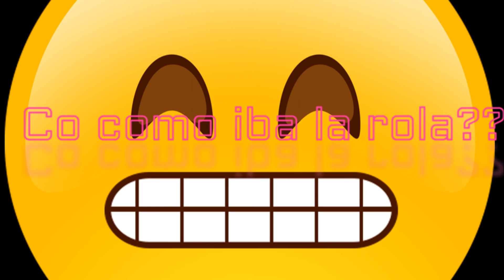H1Z1 KOTK-MIL MANERAS DE GANAR 3/1000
Yiiiiii!!

NO OLVIDES !!

YA TRASMITO ! EN VIVO!  Twitch.tv/jumperck  12 de la noche mx chihuahua

CUAL ES TU STEAM ?? jumpercks

QUE JUEGAS ?? h1z1 kotk,h1z1 survive,infestation new z,rainbow six siege,gta v y eso es lo que juego de momento ya que la mayoria de mis amigos tienen esos juegos y me la paso bien con ellos :D

QUE PC TIENE?? UNA 970 STRIX 4GB PROCESADOR I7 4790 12 GB DE RAM Y TODO ESO LO ALIMENTO CON UNA FUENTE 550W ULTRA FX

DE DONDE ERES?? WEY NO MAMES !! :V

VOLVERÁS A TWITCH?? Yes que si carnalito o carnalita trasmitire lunes a viernes 12 de la noche hora mx chihuahua

POR QUE MUCHAS MAYUSCULA?? NOSE TOY BIEN LOCO ALA VRGA :V

Rrrrraaaaaaaaaa!!

Ninja 38 Kill H1Z1 KOTK WORLD RECORD! (short version)
H1Z1 KOTK - High Noon In HS Town
Battlegrounds Beats H1Z1:KOTK? Netcode Analysis
NEW ULTRA RARE MASK + HIGH KILL GAMEPLAY H1Z1 KOTK HAAAA
H1Z1 KOTK#22 | VICTORIA EPICA A LA PRIMERA EN Z2!! Gameplay en Español
H1Z1 #149 | UN NUEVO H1Z1: MUCHOS CAMBIOS | Gameplay Español
COSAS MAGICAS - Full Battle Royale - H1Z1 KOTK en Español
¡UNA PARTIDA MUY INTENSA! - H1Z1 KOTK #1 GAMEPLAY ESPAÑOL
LA ÉPICA | H1Z1:KOTK IGNITION
BEST DUO EVER EN 2.0 😱 | H1Z1:KOTK